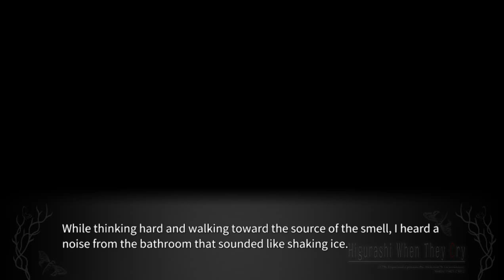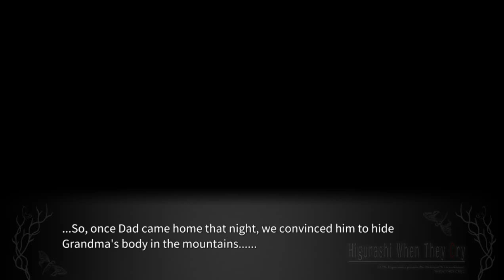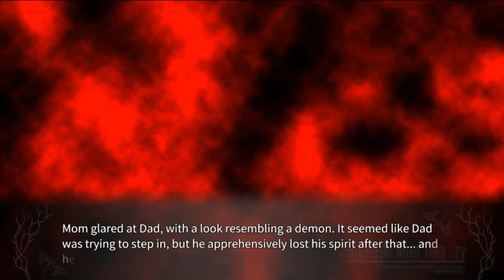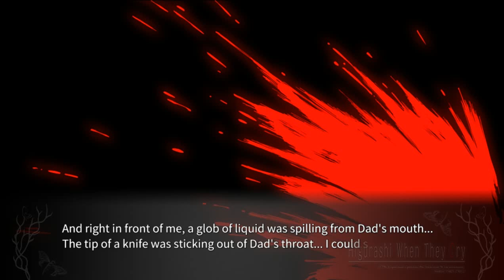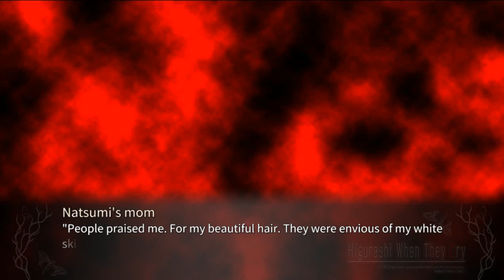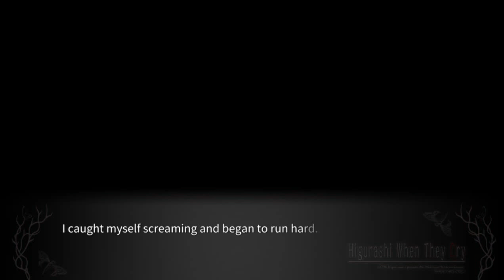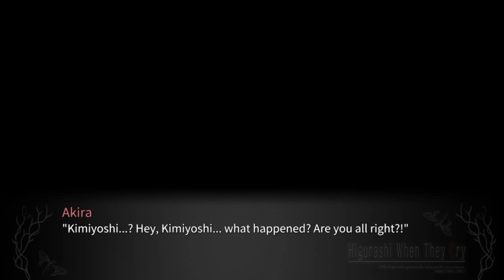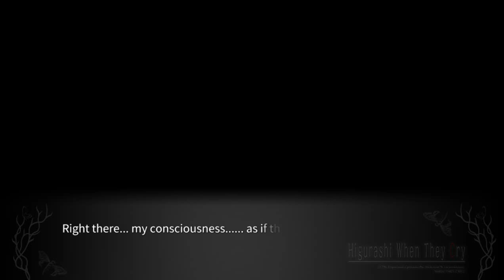SOMEUTSUSHI PT15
lambdadelto_34